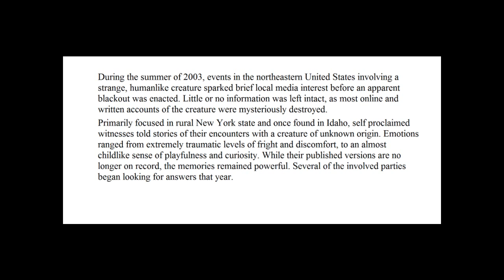Creepypasta episode 1: The rake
About The Rake. Visit more of The Rake on Creepy pasta wiki